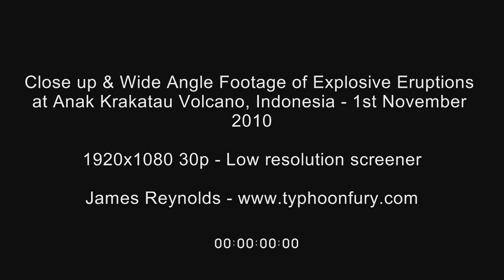Anak Krakatau Volcanic Eruptions - Close Up and Wide Angle Stock Footage HD 1920x1080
Anak Krakatau Explosive Eruptions - Close Up and Wide Angle Stock Footage HD 1920x1080 Indonesia 1st November 2010